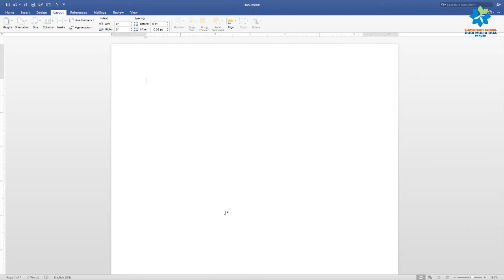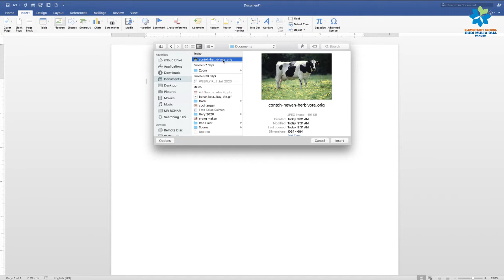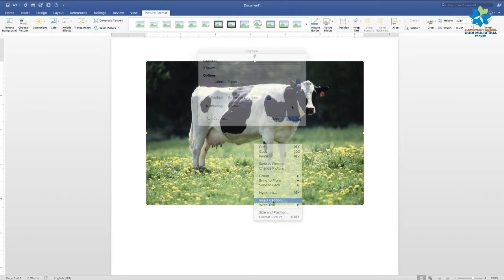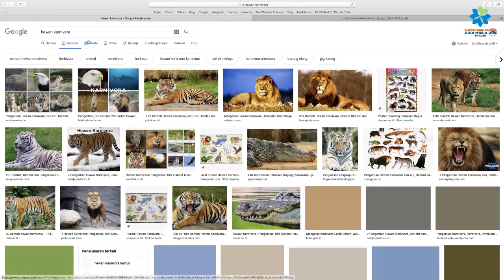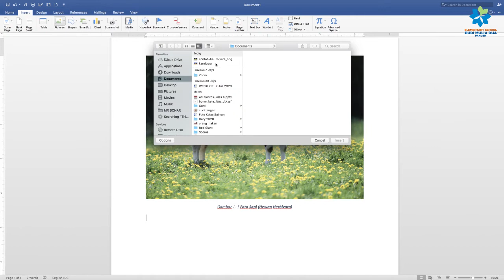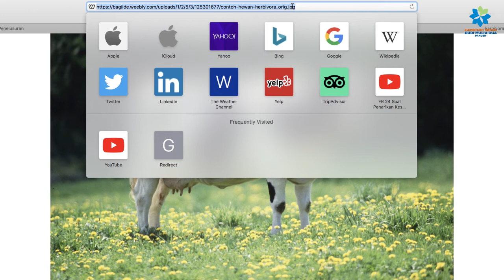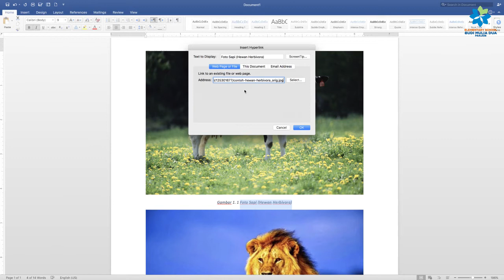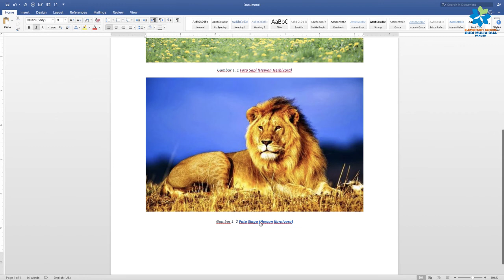PENGENALAN MICROSOFT WORD DAN BEBERAPA TOOL PART 4